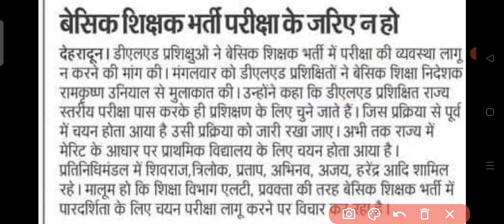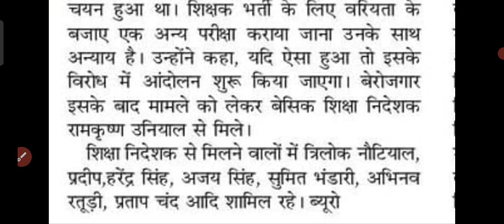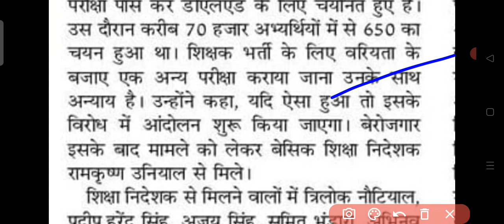PRT भर्ती में एक्जाम ना हो uttarakhand primary teacher latest news prt new vacancy